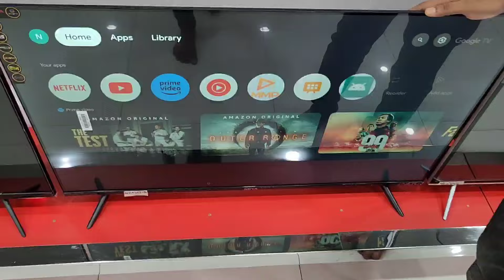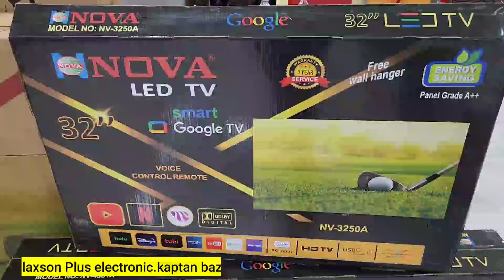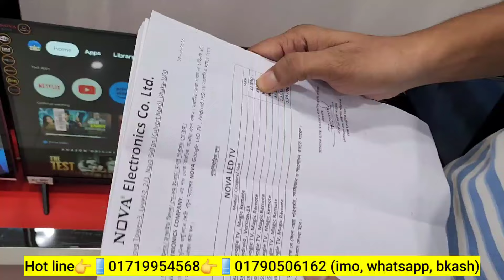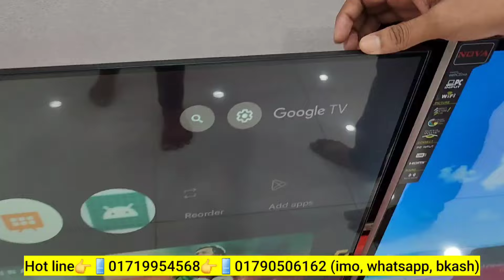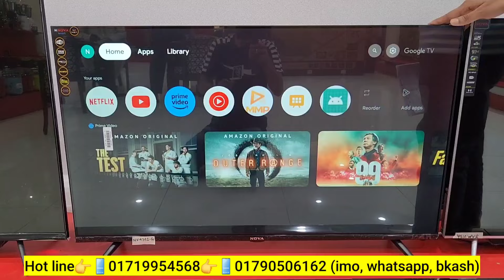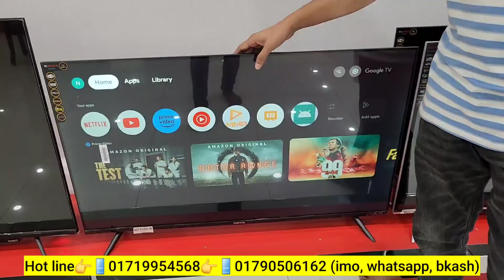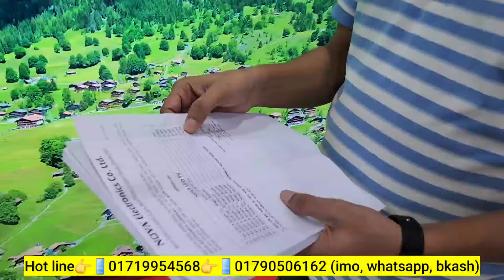Nova Google TV Price In Bangladesh🔥 Smart Tv Price In BD 2024😱 Best Low Price 4k LED Tv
Golden Plus Google TV Price In Bangladesh🔥Best low Price 4k Led Tv😱 Smart Led Tv Price In Bangladesh

Haier Google TV Price In Bangladesh🔥Best low Price 4k Led Tv😱 Smart Led Tv Price In Bangladesh 2024

Mango Google TV Price In Bangladesh🔥Best low Price 4k Led Tv 😱 Smart Led Tv Price In Bangladesh

Google TV Price In Bangladesh 2024🔥Best low Price 4k Led Tv 😱 Smart Led Tv Price In Bangladesh 2024

Address:
laxson Plus electronic.kaptan blazer complex bhaban no.02 shop-#41 (level2)

32 inch led tv price
smart tv
4k smart tv price in bangladesh
android tv price in bangladesh
4k smart tv price in bangladesh 2023
4k smart tv price in bd 2023
4k tv price in bd 2023
4k smart tv price